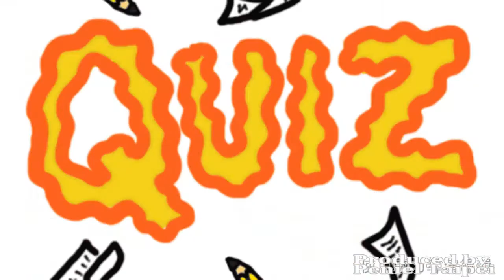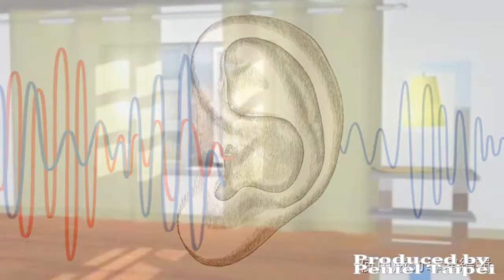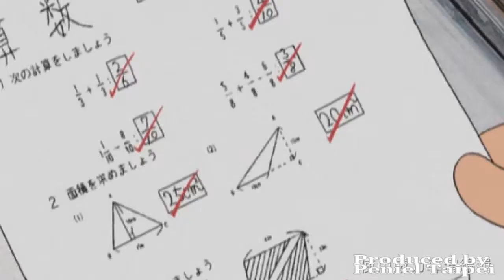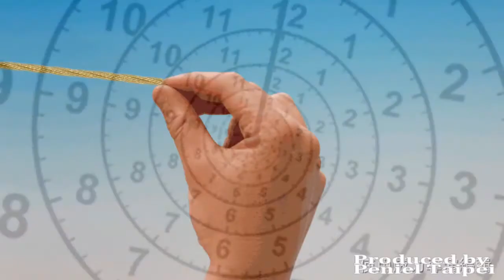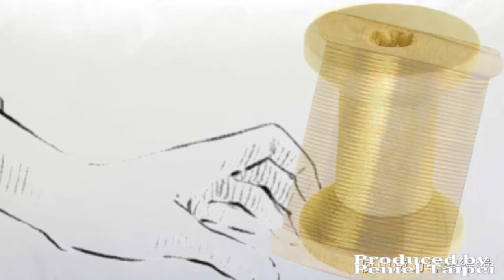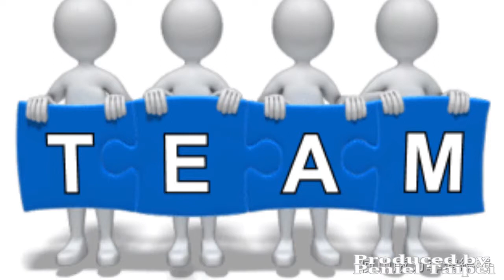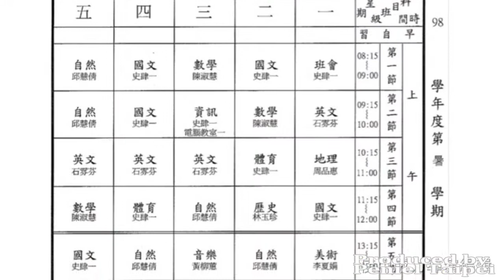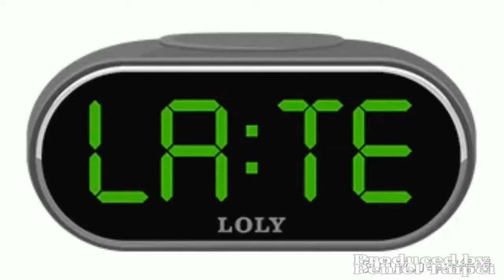生命金線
故事出處：
孫越叔叔的故事大喇叭--生命金線